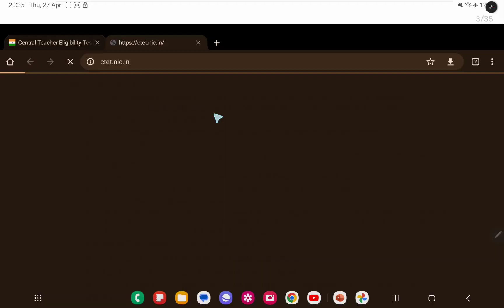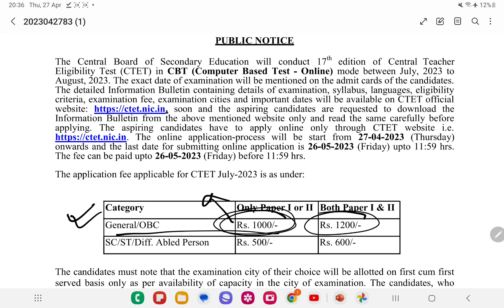CTET JULY 2023 - Notification Out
The Central Board of Secondary Education will conduct 17th edition of Central Teacher
Eligibility Test (CTET) in CBT (Computer Based Test - Online) mode between July, 2023 to
August, 2023. The exact date of examination will be mentioned on the admit cards of the candidates.
The detailed Information Bulletin containing details of examination, syllabus, languages, eligibility
criteria, examination fee, examination cities and important dates will be available on CTET official
soon and the aspiring candidates are requested to download the
Information Bulletin from the above mentioned website only and read the same carefully before
applying. The aspiring candidates have to apply online only through CTET website i.e.
The online application-process will be start from 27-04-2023 (Thursday)
onwards and the last date for submitting online application is 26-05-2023 (Friday) upto 11:59 hrs.
The fee can be paid upto 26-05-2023 (Friday) before 11:59 hrs.
The application fee applicable for CTET July-2023 is as under:
Category Only Paper I or II Both Paper I & II
General/OBC Rs. 1000/- Rs. 1200/-
SC/ST/Diff. Abled Person Rs. 500/- Rs. 600/-
The candidates must note that the examination city of their choice will be allotted on first cum first
served basis only as per availability of capacity in the city of examination. The candidates, who
complete the online application process and pay the fee on first cum first served basis, will be
allotted the examination city of their choice as per availability in that particular city. The total
capacity in a particular city will also be available on the portal. If the total capacity of a particular
city is full during completion of application process or making payment of examination fee or
updation of transaction on portal, the candidate will be given the option either to select any other
city or cancel the transaction. If a candidate cancels the transaction, full fee will be refunded to
his/her account as per mode of payment and application will not be considered for this examination
of CTET. The request for change of examination city will not be accepted in any case.
It may also be noted that if the total capacity is full in a particular city while filling on-line
application, the candidate has no right to claim for the allotment of examination center in that
particular city and Board will not be responsible for it. So the candidates are advised to complete
their application process without waiting for last date.
Director (CTET)